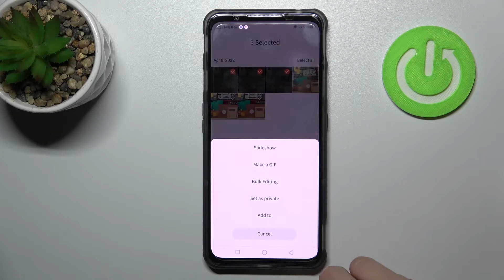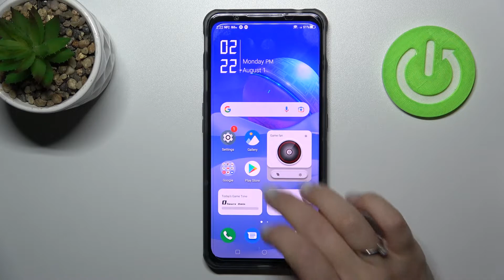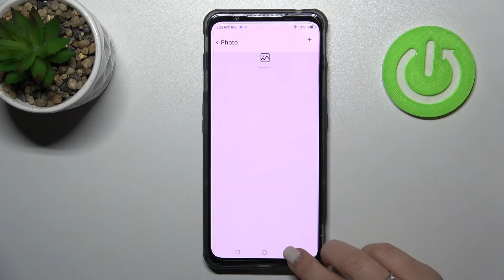Nubia Red Magic 7 - How To Hide Photos in Gallery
If you want to keep photos in gallery of NUBIA Red Magic 7 hidden, this video might be essential. Simply follow our step-by-step video tutorial and learn how to hide pictures in gallery for NUBIA Red Magic 7. If you found this guide useful, please visit our YouTube channel HardReset.Info, also Consider subscribing to our channel, leave us a like, or comment as it greatly help us in making future guides for you. Cheers!

Can i hide photos in gallery on Nubia Red Magic 7 ?
How to hide photos on Nubia Red Magic 7 ?
Hide Gallery Photos on Nubia Red Magic 7 ?
Is there a way to hide gallery photos on Nubia Red Magic 7 ?